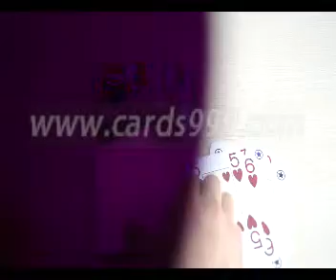LUMINOUS-MARKED-CARDS-Modiano-Cristallo-purple-cards999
SKYPE: cards999
Do you still think someone has a specific talent? Do you still envy the magic skill of the God of Gamblers in movies? Do you hope one day the specific talent comes to you? Please do not be immersed in the dream of a fairy tale, which is impossible, The only thing you can do is rely on yourself, I have viewed a amazing website：wwwcards999.com. so I know the secret of the God of Gamblers.  Maybe it can wake your talent and help you out of confusing.
Marked-cards-reader，luminous-marked-cards，juice-marked-cards，marked-cards-for-sale，
invisible-ink-marked-cards，marked-cards-poker，marked-cards-contact-lenses，marked-cards-sunglasses，infrared-marked-cards，best-marked-cards，poker-card-tricks，
card-cheating-tricks，reading-marked-cards，marked-cards-epub；poker contact lenses  ；
poker-cheating-glasses